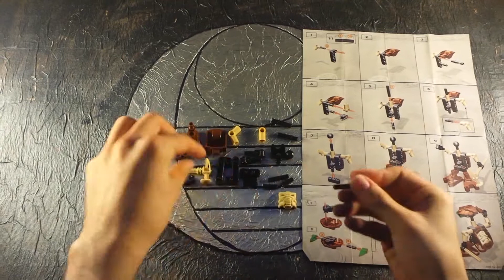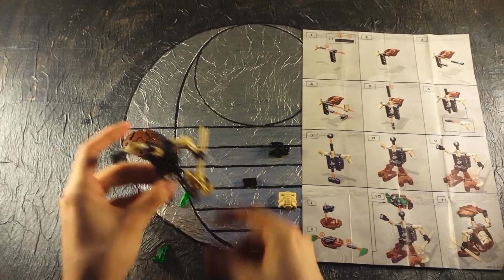Lets Brick: Bionicle - 8553 Pahrak Va